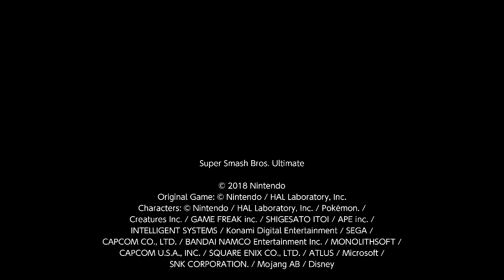Super Smash Bros. Ultimate For Fun Battle Arenas #10592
This match was in Ice Cube's Arena, JAYDEN is Captain Falcon, smile0,1 is Ness, Ice Cube is Kazuya and Ant is Mario.